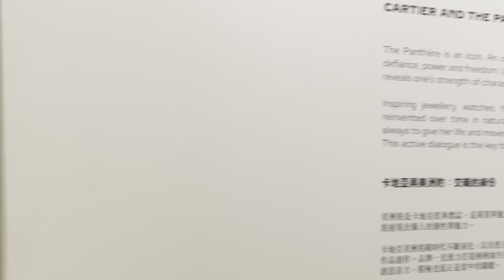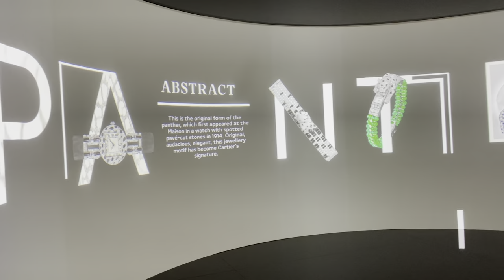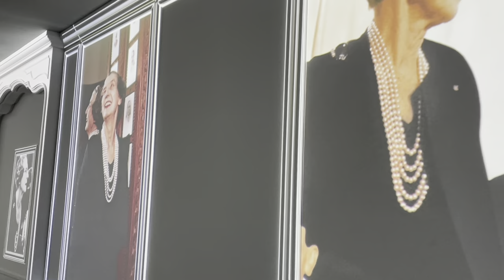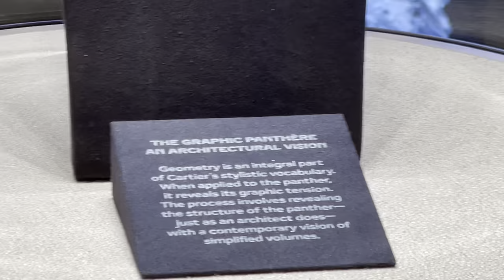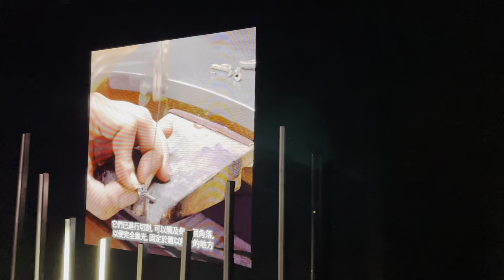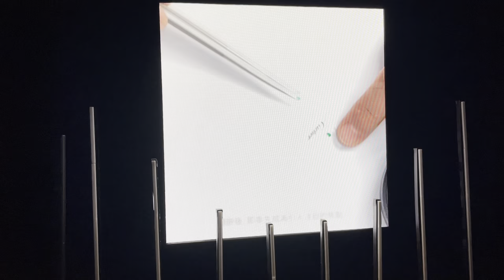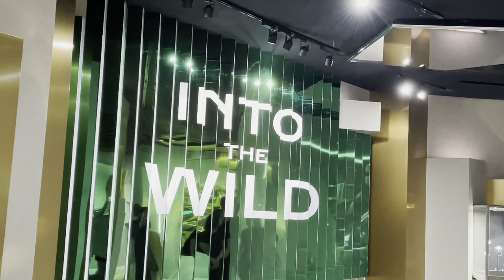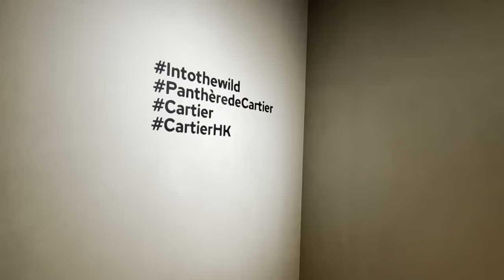【小如婆婆帶您遊花園】香港篇 卡地亞與美洲豹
美洲豹是卡地亞經典形象，是渴望與魅力的化身，散發充滿力量、叛逆和自由的氣息。美洲豹的迷人魅力彰顯與眾不同的獨特個性。